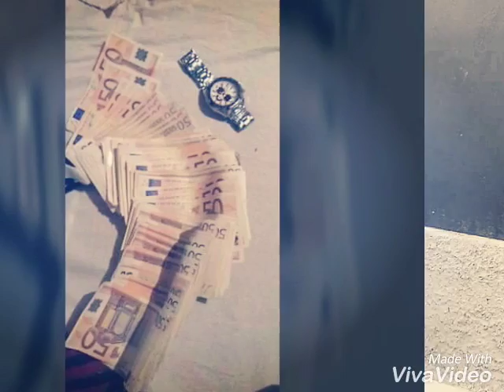Ymer bad boy -ft alex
Ymer